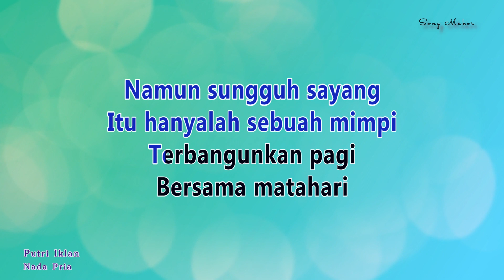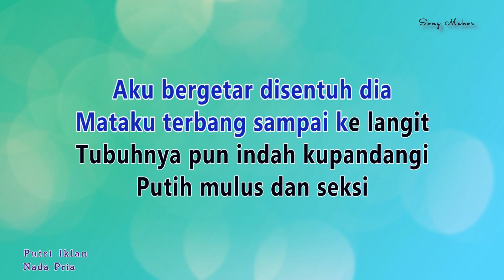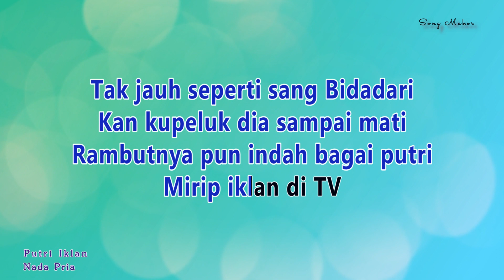Putri Iklan - Karaoke NADA PRIA - Setia Band - ST12 - Pop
Putri Iklan No Vocal - Nada Cowok - Laki laki

LIRIK

Aku yang terlelap sendiri
Terlelap sampai tak sadar diri
Kulihat sang Pujaan Hati
Datang melangkah, t'rus menghampiri

Namun, sungguh sayang
Itu hanyalah sebuah mimpi
Terbangunkan pagi
Bersama matahari

Aku bergetar disentuh dia
Mataku terbang sampai ke langit
Tubuhnya pun indah kupandangi
Putih, mulus, dan seksi

Tak jauh seperti sang Bidadari
Kan kupeluk dia sampai mati
Rambutnya pun indah bagai putri
Mirip iklan di TV